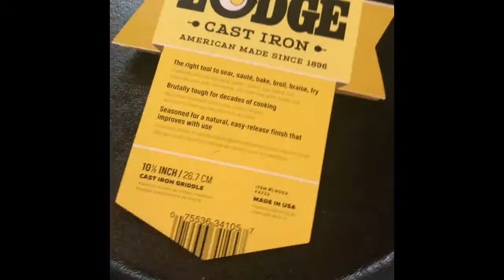Cast Iron Seasoning And Maintenance Practicing For The First Time In Tamil